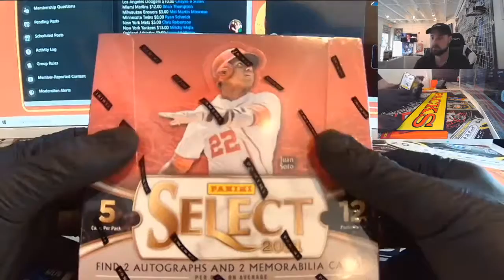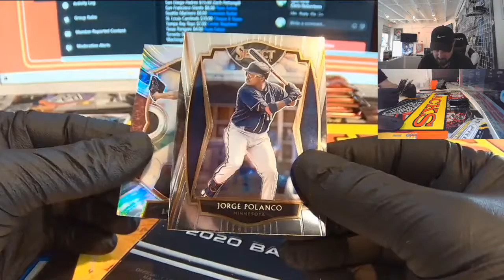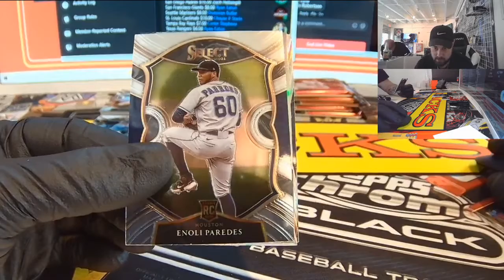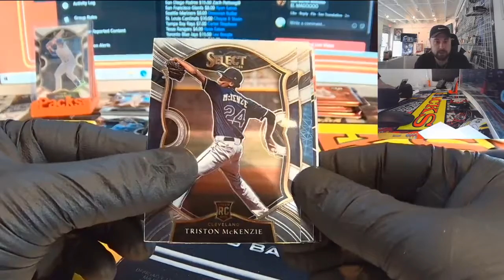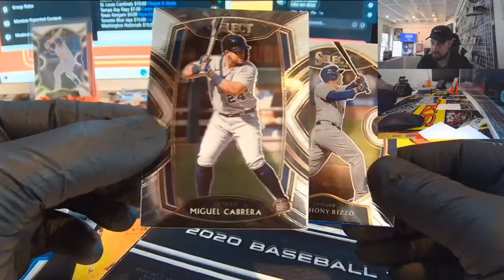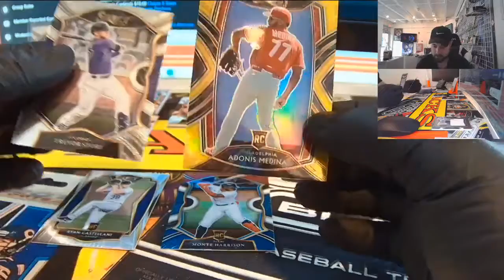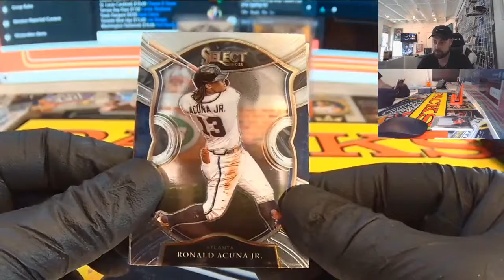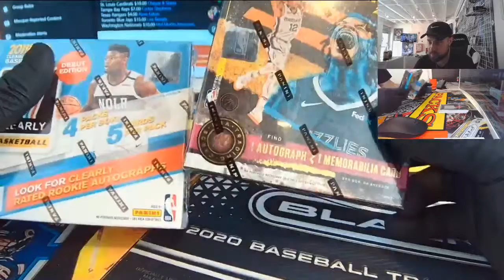BREAK 129! SECLECT MLB!